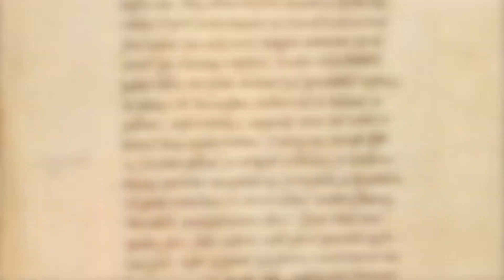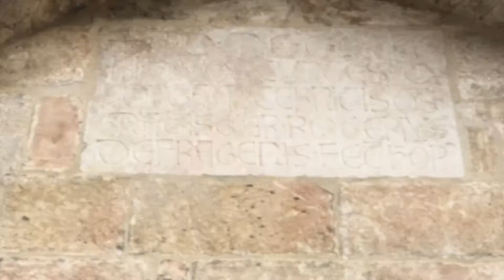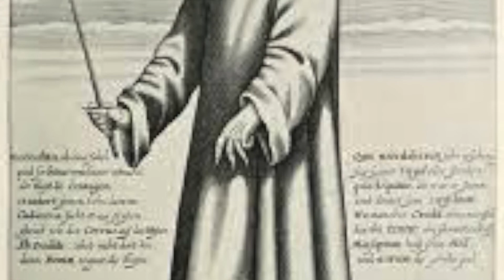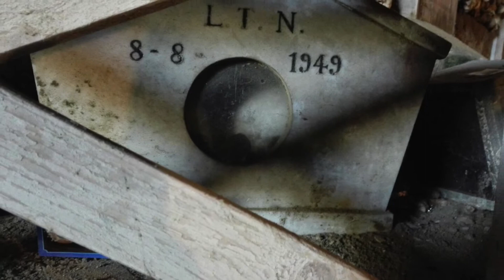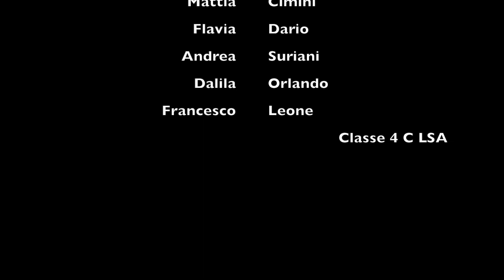IIS Mattei - La Cattedrale di San Giuseppe